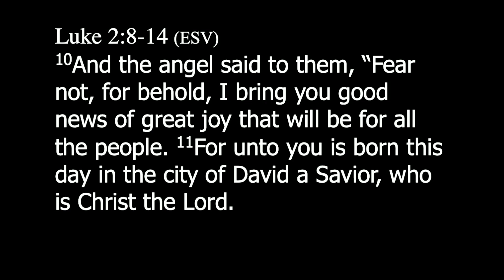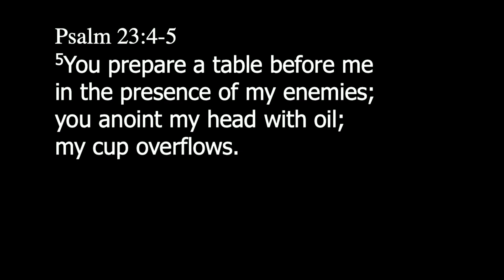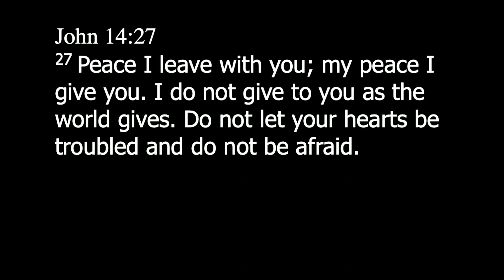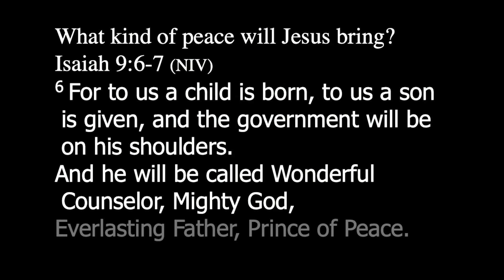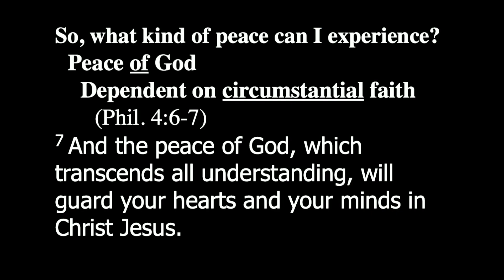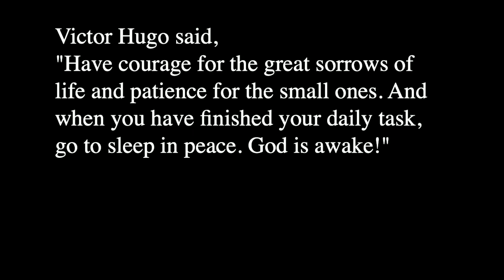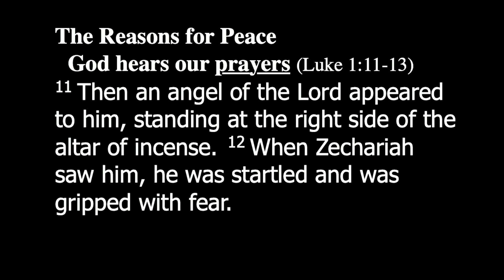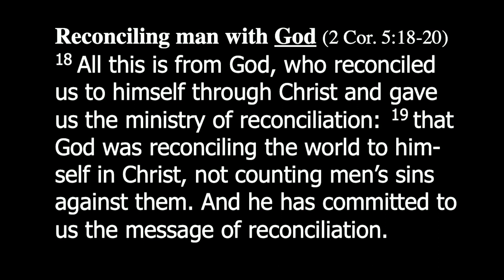Message 12/10/23 "Christmas Peace"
Advent - The Coming of Christ
"The Peace of Christmas"